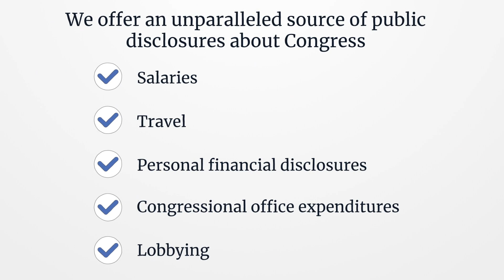Political Campaign Software | LegiStorm Pro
A difference maker in elections

Our data can make all the difference in a tight election.

We offer an unparalleled source of public disclosures about Congress - including salaries, travel, personal financial disclosures, congressional office expenditures, family ties, lobbying and more. We provide deep background intel on members and staffers you can’t find anywhere else.

We aggregate all press releases and tweets and reports in one place so you can monitor just the people and issues you want. For campaigns with quick needs and on a tight budget, we offer monthly access.

LEGISTORM | The Industry's most Accurate, Timely and Comprehensive Database of Contact and Biographical data on Congressional and State Legislature Members and Staff.

-- Staff Directories
See at a glance who’s who in member offices, leadership offices and committees

-- Biographical Information
The most comprehensive collection of biographical information ever assembled about the people who run Congress, including staff

-- Networking Opportunities
Verified links to thousands of staffer social media accounts

-- StormFeed
Real-time access to every press release and official tweet from every office on the Hill

-- Lightning Alerts
Email alerts about press releases, tweets, reports, town halls and staff changes

-- StateStorm
Custom contact lists of state legislators and legislative staff

-- Revolving Door Tracking
Real-time in-depth data about the revolving door between K Street and Congress

-- Hearings
Witness lists, written testimony and full searching

-- Policy Reports
The same policy background information that decision-makers have access to themselves

-- Town Halls
All events that allow you to participate directly with members of Congress in person, over the phone and online

-- Committees and Caucuses
The most comprehensive real-time membership data available

-- Custom Member Lists
Focus on the members relevant to you

-- Unlimited Pageviews
Browse and search without limits

-- Mobile App
Get instant access wherever you go